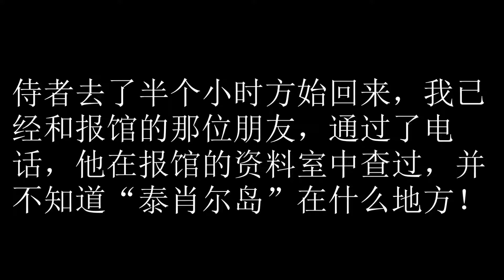卫斯理之地底奇人 86